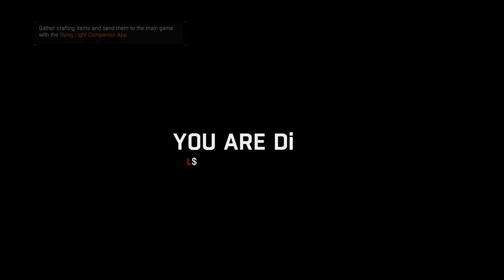Этот Мод на Dying Light БУДЕТ ЗАПРЕЩЕН! - Ночь Стала Еще Опасней и Имбалансной! - NightMod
▼▼▼ЧИТАЙ ИНФОРМАЦИЮ▼▼▼
Обзор мода усложняющего Ночь в Dying Light - NightMod
- залил мод на свой диск, напомню, что мод Дэткор и был удален из общего доступа, так что все заархивировано теперь)